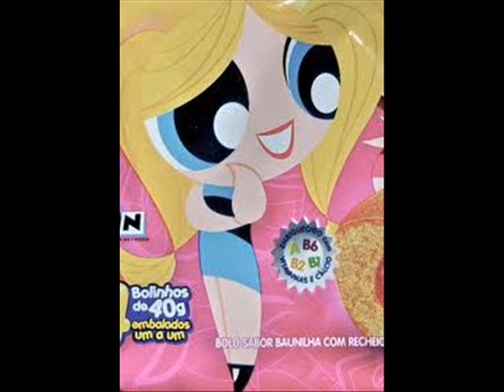The PowerPuff Girls WMV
ITS  ABOUT THE POWERPUFF GIRLS  SINCE IM A POWERPUFF FAN AND